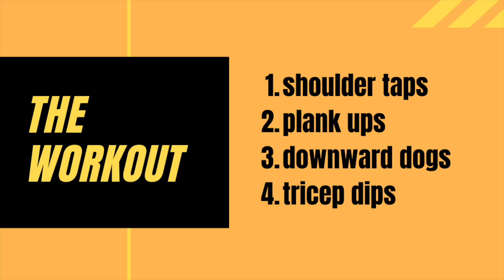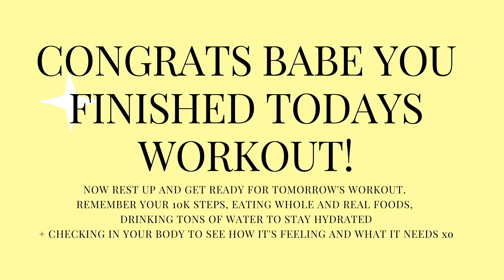12 MINUTE TONED ARM WORKOUT.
a 12 minute low-impact, bodyweight arm workout designed to tone and define the arms.